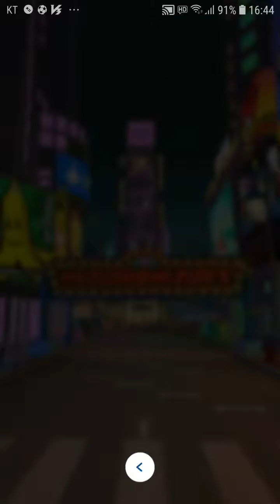MARIO KART TOUR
제작:NINTENDO